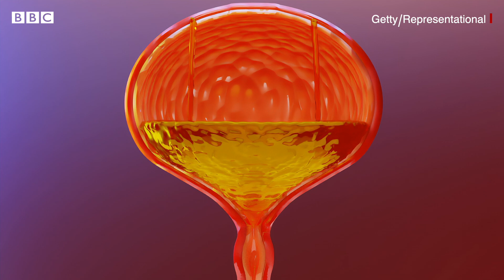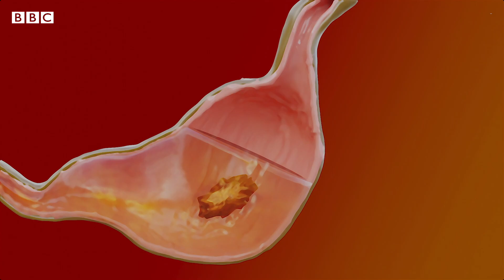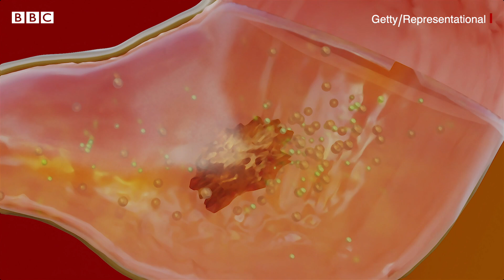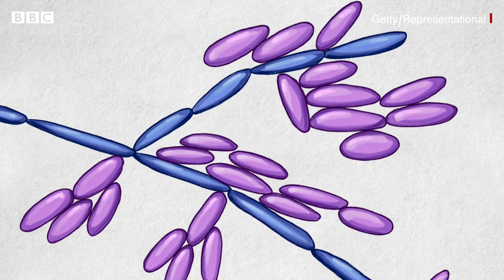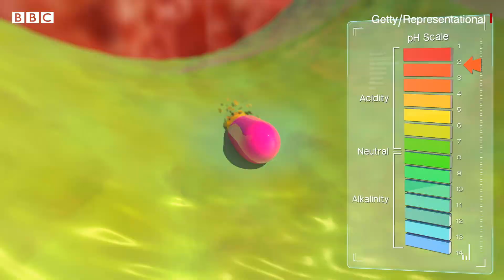Auto-brewary syndrome: ఈ వ్యాధి ఉంటే, ఆల్కహాల్ తాగకున్నా బ్రీత్ అనలైజర్‌కు దొరికిపోతారు | BBC Telugu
ఆటోబ్రూవరీ సిండ్రోమ్.. ఈ వింత వ్యాధి కొంతమంది జీవితాలను అతలాకుతలం చేస్తోంది. ఈ కండిషన్ ఉన్నవారు ఆల్కహాల్ తీసుకోకుండానే మత్తులో తూగుతారు.